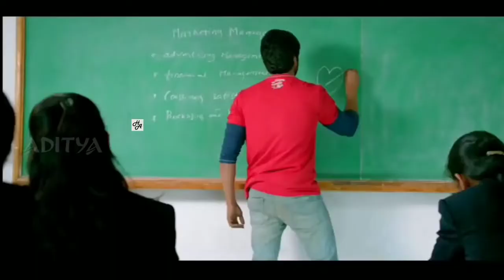Za Za Za Maree pashto new song 2020 pashto new dubbing song 2020 pashto Za Maree By Nadan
EDITING.  NAVEED NADAN